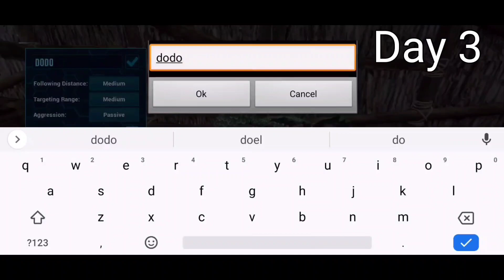I Spend 100 Days In Hardcore Ark Mobile | I Survived 100 Days In Hardcore Ark Mobile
In this video I will spend 100 days in hardcore ark mobile , In this video I will pay tribute to the artifact of the cave and use the weapons and armors obtained from it in the boss fight. If you want to see 100 days survive of ark mobile in hardcore mod then watch this video.

- My Device ? Device : Red magic 3 Processor : Qualcomm Snapdragon 855 processor Pixels : 1080 x 2340 pixels Camera : 48mp2160p Ram : 8gb Ram Battery : 5000mAh